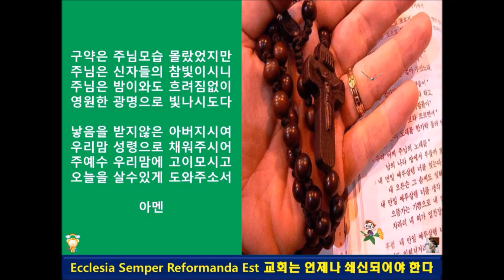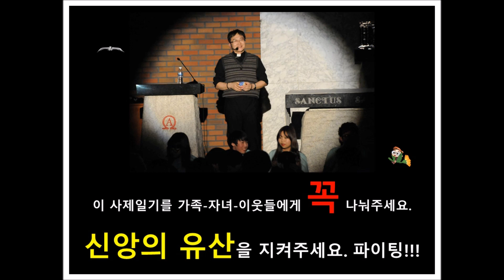현정수신부의 사제일기] 20190223(토) 6,981. D-9,413 & 92 // 성 뽈리까르포 주교 순교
스미르나의 순교 성인. 나는 그리스도인입니다. 라고 하며 이단 (마르치온)에 맞서 온몸을 불사르셨던 그 신앙의 열정을 닮아가는 오늘 하루 되기를 희망합니다. 은총의 하루 되세요. 현정수신부 드림. // 영상: 루르드의 종소리. 내탓이오에 대한 의미(CPBC), 모차르트 다 장조 K317 대관식 미사(바티칸) Kyrie'